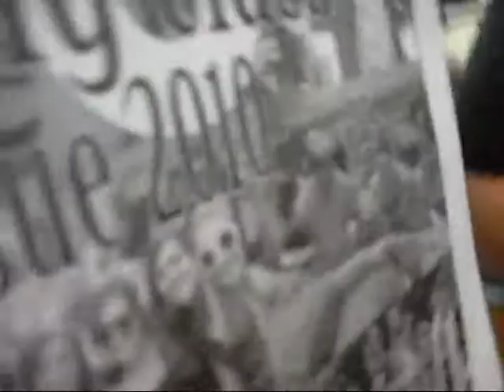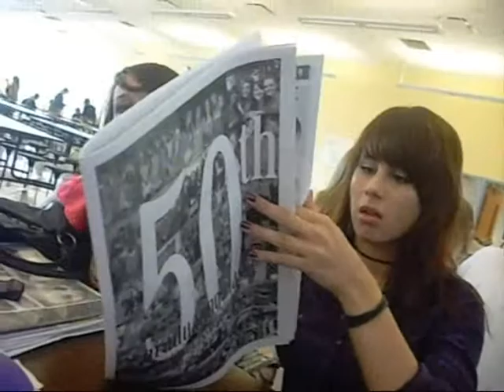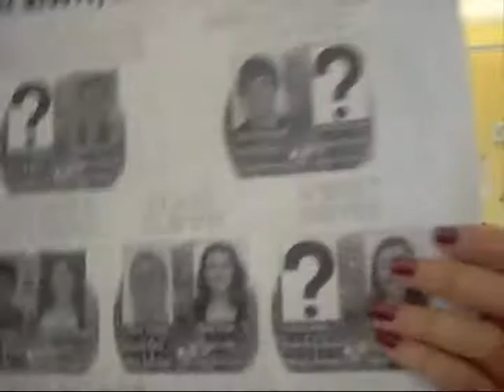LAST DAY AT LUNCH VLOGS(Day 80: 6/2/10)